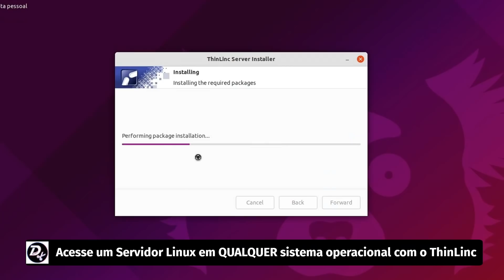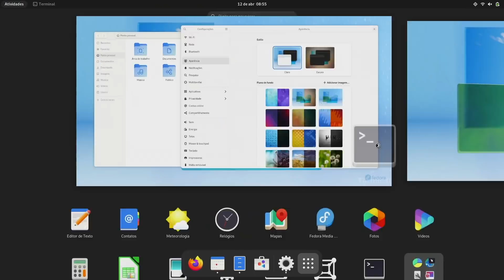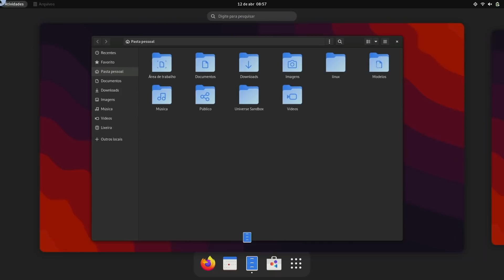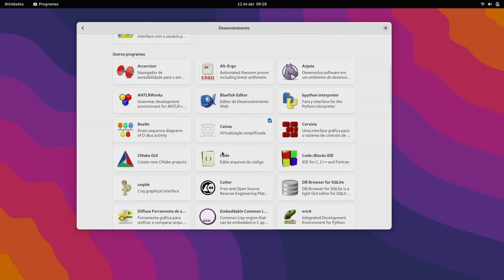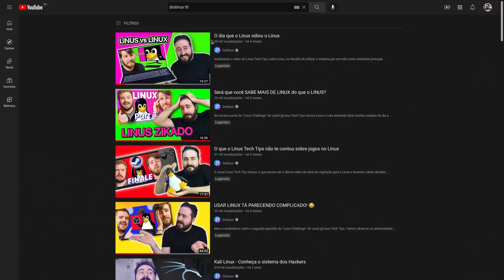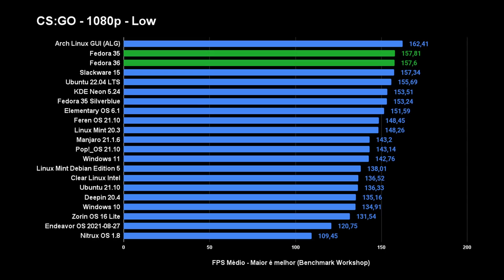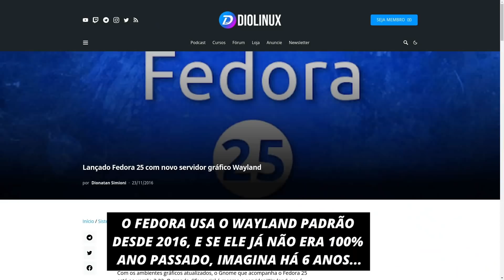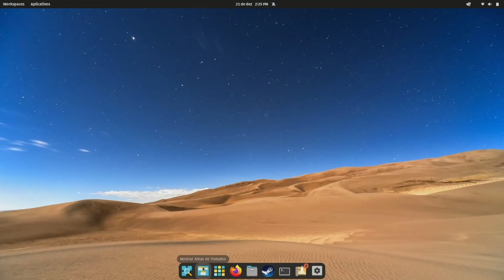Fedora é o novo Ubuntu? - Fedora Workstation 36 - Review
O Fedora Workstation 36 chegou com várias novidades interessantes, entre elas, uma nova versão do GNOME (42), que por si só já traz várias novidades relacionadas a interface, customização e desempenho. O novo Fedora está com uma experiência simplificada para usuários comuns e cada vez mais simples de se utilizar por pessoas sem conhecimento avançado em Linux, o que faz muitos perguntarem, "será o Fedora o novo Ubuntu"?

Analisamos a distro em hardware real, fazendo benchmarks e comparações entre o Ubuntu 22.04 LTS e o Fedora 35, para entendermos a evolução do sistema operacional patrocinado pela Red Hat nos últimos 6 meses.

‣ Leonardo Thozo
‣ Jonathan